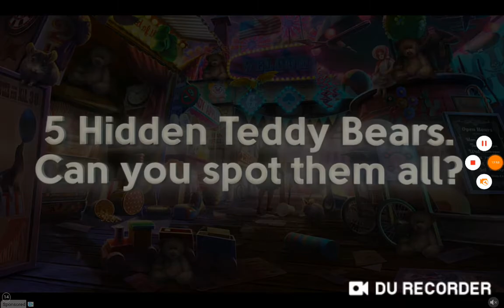HAPPY WHEELS!!!!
Happy wheels mobile ya its here